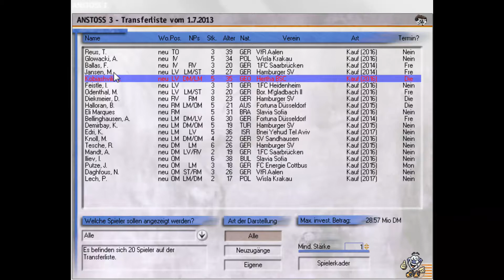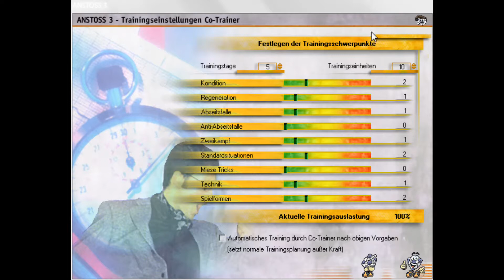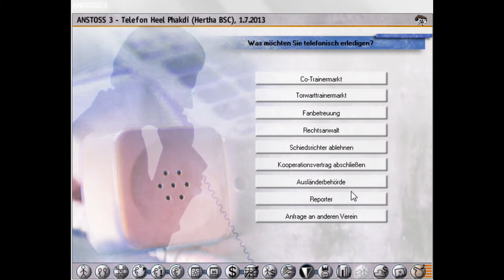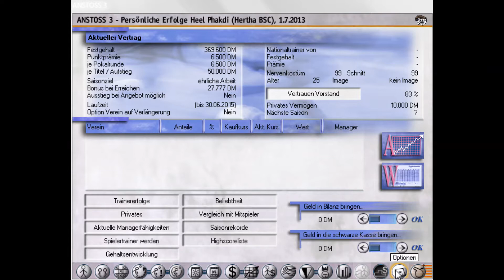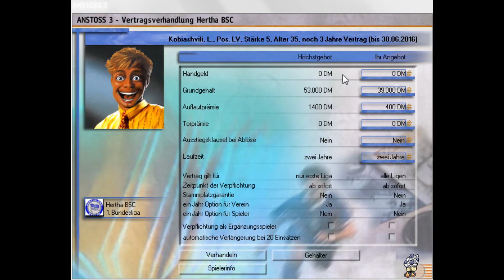Let's Play Anstoß 3 #001 - Erste Schritte eines Managers [HD+][Deutsch]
▬▬▬▬▬▬▬▬ Anstoß 3 ▬▬▬▬▬▬▬▬▬

Das Spiel ist nicht nur etwas für begeisterte Fußball- und Sportfreaks, jeder der gernen Simulationen spielt oder einen Hang zu Spielen hat, in denen es um den Umgang mit Finanzen und Managment geht, wird an diesem Spiel garaniert seine Freude haben. Anstoss 3 ist einer der besten Fußballmanager auf dem Markt und im Vergleich zu Anstoss 2 hat es sich stark weiterentwicklet, man kann sich stundenlang in das Spiel vertiefen und selbst nach Monaten wird es nicht langweilig. Also wenig Langeweile und viel Spaß dir bei Anstoß 3!

▬▬▬▬▬▬▬▬ Weitere Infos ▬▬▬▬▬▬▬▬▬